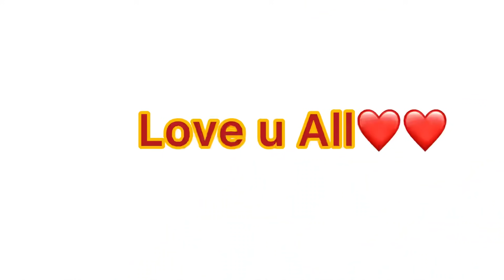Shopping For My Wife | Loot Gaya Main😭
Telegram / Call or WhatsApp - +91+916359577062/ +91+91+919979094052